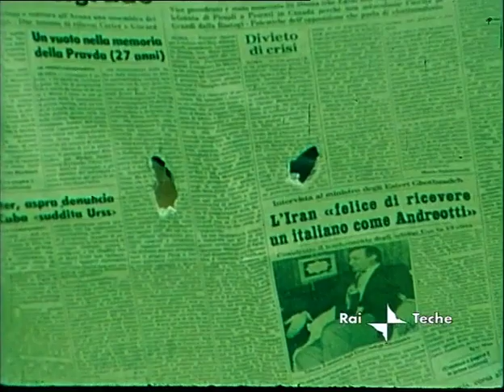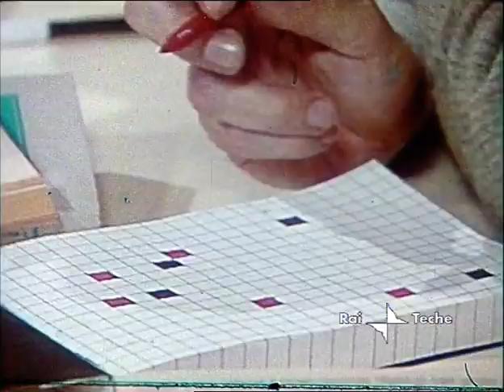Il gioco del giallo (di Corrado Farina da "Gulliver", 1980)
(con Milva, Carlo Fruttero e Franco Lucentini - 15')
Un curioso ed ironico esperimento "in vitro": segregati in uno studio televisivo, i due "scriptores" Fruttero & Lucentini inventano "in diretta" un nuovo racconto giallo, e le ipotesi che essi fanno vengono tradotte in immagini da brevi flash interpretati da Milva.

Da "Attraverso lo schermo - Film visti e film fatti" di Corrado Farina:

(...) E’ uscito in libreria "A che punto è la notte", il secondo libro “giallo” di Fruttero e Lucentini, nato sull’onda del successo di "La donna della domenica", e Masina e Ravel, forse a causa delle mie radici piemontesi, mi chiedono un servizio sull’argomento.
Io vado a Torino e incontro Carlo Fruttero. L’idea di fare la solita intervista imbalsamata sullo sfondo di uno scaffale di biblioteca (“Come è nato il vostro libro...?”, “Come fate a scrivere a quattro mani...?”, “E’ legittimo definire i vostri libri come “gialli”...?” eccetera eccetera) sembra sia a lui che a me piuttosto deprimente. Prima di lasciarci, abbiamo già deciso che invece di parlare del loro libro F&L si presteranno a un esperimento “in vitro”, inventando “in diretta” una storia davanti alle telecamere, in un ambiente ricostruito negli studi Rai di Torino.
Nei giorni successivi mi viene in mente che sarebbe ancora più divertente sceneggiare alcune delle ipotesi che loro faranno, da intervallare alle riprese in studio, e Ravel fa il nome di Milva per interpretare la parte della protagonista. Io ho ancora in mente la Milva degli esordi, pre-Brecht, pre-Strehler, pre-tutto e storco il naso.
- Incontrala e parlaci - mi dice Emilio.
Le telefono e combiniamo un incontro. A Fiumicino, tra un aereo e l’altro.
- Io ho un loden - le dico al telefono.
- Bene - risponde lei - Io ho i capelli rossi...
Mi basta questa risposta per capire che è la persona giusta.
Tutto avviene infatti nel migliore dei modi: F&L si rivelano attori consumati e Milva una professionista di ferro. Loro, in diretta, buttano giù un po’ di idee su un personaggio chiamato “la figlia dell’istante”, che non è chiaro se sia una bancarellara, una meccanica, un’impiegata di banca o una signora della Torino-bene, e che viene coinvolta in una serie di misteriosi attentati e tentativi di assassinio: poi, con Milva, ricostruiamo le varie ipotesi in
tipiche locations torinesi (il castello medioevale, la Mole antonelliana e così via), con una serie di flash che poi, inseriti fra le immagini girate in studio, gli danno un bel ritmo.
Questo, sommato all’ironia di cui i miei tre “attori” sono ampiamente provvisti, fa sì che il servizio “funzioni” bene. Trent’anni dopo ne trarrò un romanzo, ma questa è un’altra storia e ne riparleremo a suo tempo. (...)